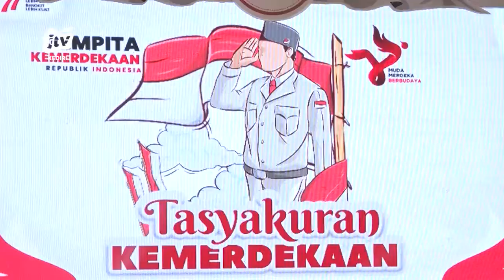ADV_230822 - PEMKAB Kediri Gelar Tasyakuran Convetion Hall SLG Dalam rangka HUT RI Ke-77 Seg 3